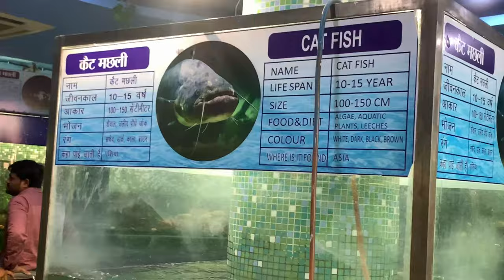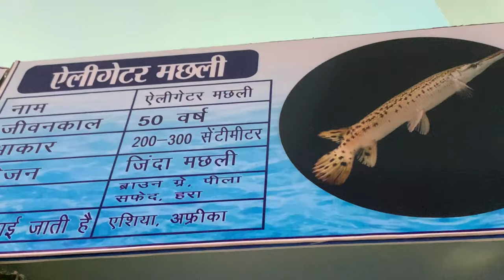New Open Fish House In Gwalior || मछली घर ग्वालियर | Vlog 84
giant aquariums,
giant aquarium tank,
a giant fish tank,
buying large aquarium,
buying big fish tank,
build a large aquarium,
big fish aquarium shop,
buy aquarium tank,
cc tank aquarium,
fish house shop,
fish house new,
giant catfish pet,
100 gallon koi tank,
cheapest fish tank online,
large aquarium in house,
1000 fish in aquarium,
large aquarium small fish,
new fish house,
pet fish house,
glass tank vs molded tank,
zoo fish house